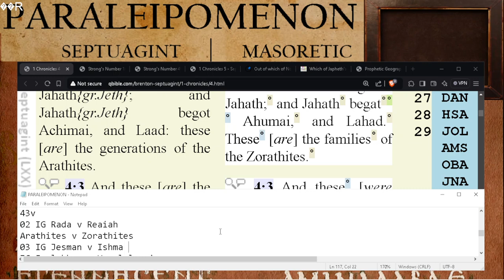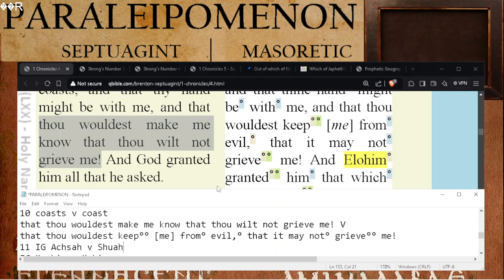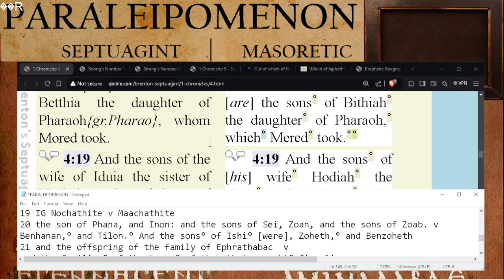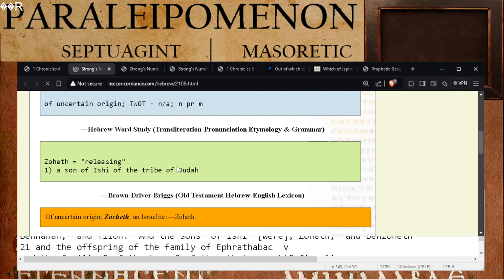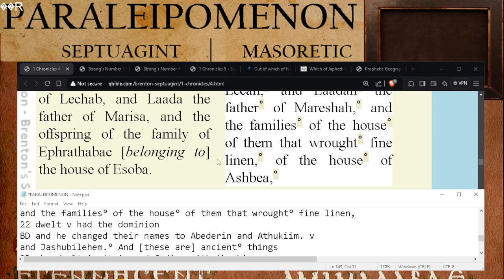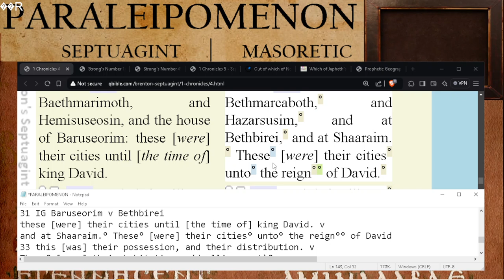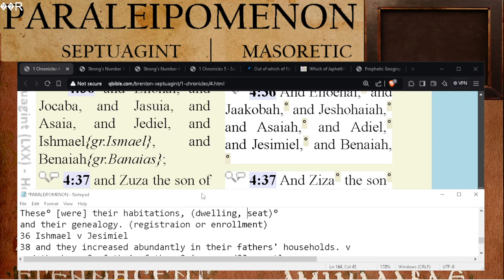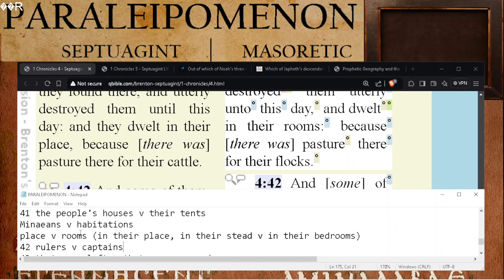1 CHRONICLES 4